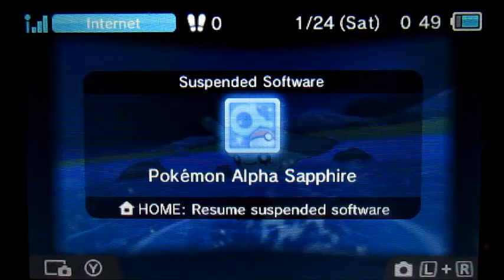[FOYT] SURF DEXNAV: Shiny Mantyke after 83 Encounters in Battle Resort! (Pokemon Alpha Sapphire)